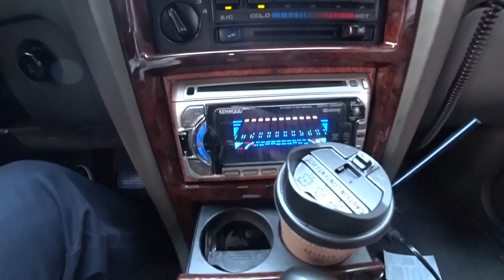[시승기] 과거 무쏘와 함께 쌍용자동차를 먹여살렸던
과거 무쏘와 함께 쌍용자동차를 먹여살렸던 뉴코란도 시승기

한 시대의 아이콘이었다고 볼 수 있는 쌍용 뉴코란도
무쏘와 함께 쌍용을 먹여살렸다고 해도 과언이 아닙니다.

썩어도 준치인가? 구관이 명관인가?

쌍용의 무쏘와 함께 지금의 렉스턴, 코란도C, 티볼리 등등을 있게 한..

쌍용 뉴코란도 지금 바로 영상에서 확인하세요